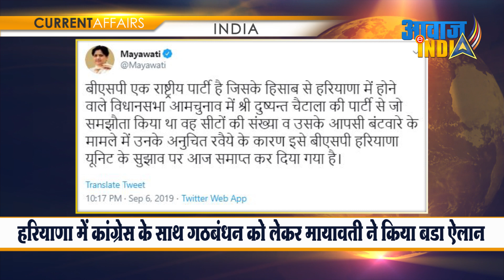हरियाणा में कांग्रेस के साथ गठबंधन को लेकर मायावती ने किया बड़ा ऐलान